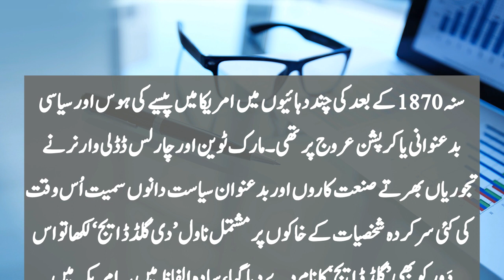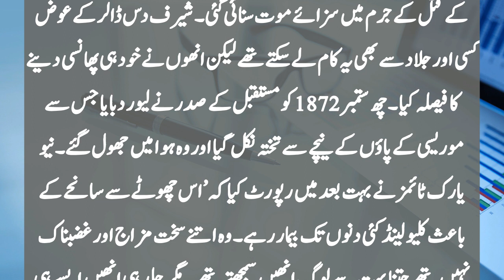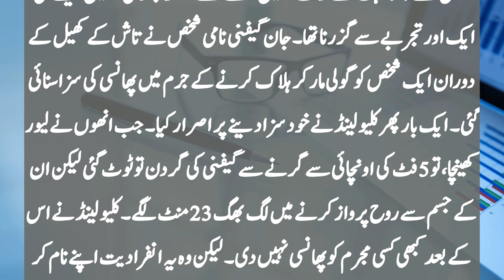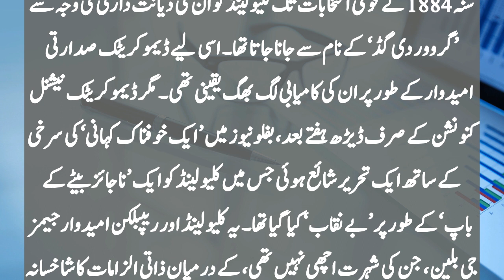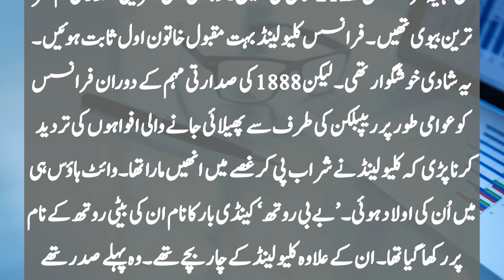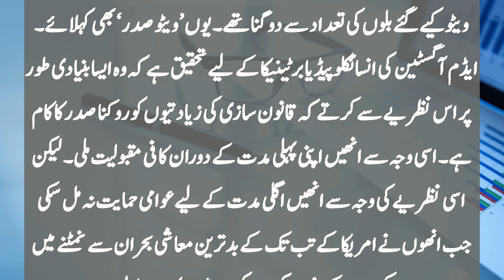story president of america | history former president of america | American president life style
story president of america
history former president of america
American president life style
american presidents
list of american presidents
president of the united states
presidents of the usa
us presidents,presidents of america
list of presidents
presidents
death of american presidents
us president
presidents of the united states of america
america president
the presidents of the united states of america
american history
best american president
america